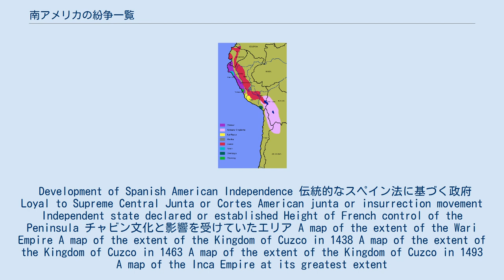南アメリカの紛争一覧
これはラテンアメリカの武力紛争一覧である。
 Development of Spanish American Independence 伝統的なスペイン法に基づく政府 Loyal to Supreme Central Junta or Cortes American junta or insurrection movement Independent state declared or established Height of French control of the Peninsula チャビン文化と影響を受けていたエリア A map of the extent of the Wari Empire A map of the extent of the Kingdom of Cuzco in 1438 A map of the extent of the Kingdom of Cuzco in 1463 A map of the extent of the Kingdom of Cuzco in 1493 A map of the Inca Empire at its greatest extent